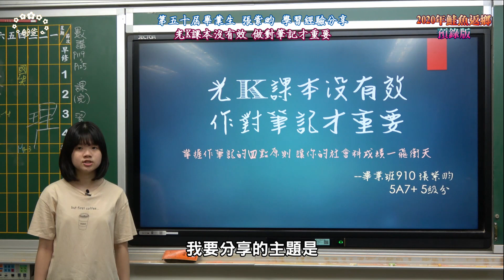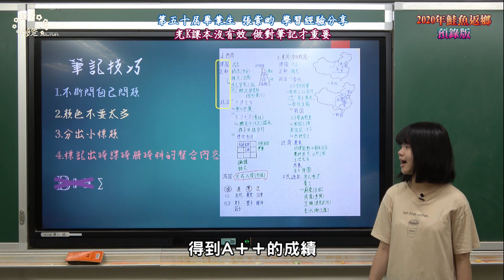【2020鮭魚返鄉】預錄版(1) 光K課本沒有效 做對筆記才重要－第50屆畢業生張紫畇會考準備經驗分享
【2020鮭魚返鄉】預錄版(1)
光K課本沒有效 做對筆記才重要
第50屆畢業生張紫畇會考準備經驗分享

攝影/剪輯: 丁健峻老師
後製: 雪蒂芬影音工作室